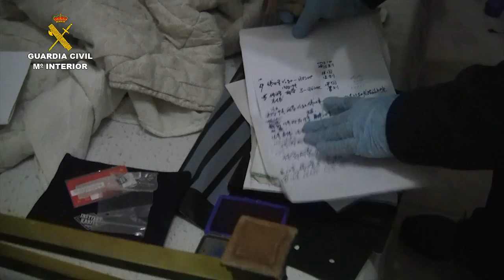Operación Black Glass. Operaciones de la Guardia Civil. SEPRONA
La Guardia Civil desarticula una red que había exportado ilegalmente  más de 2,5 toneladas de angulas

En el marco de la operación “BLACK GLASS” se ha procedido a la detención de 8 personas y a la investigación de otras 3

Asimismo se ha realizado un registro domiciliario donde se ha  puesto al descubierto la contabilidad “B”, que acreditaba la exportación ilegal de las angulas, cuyo valor final podría superar los 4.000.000 de euros

En esta operación se ha contado con la colaboración de EUROPOL

21 de mayo de 2016.-  La Unidad Central Operativa de Medio Ambiente (UCOMA) de la Jefatura del Servicio de Protección de la Naturaleza (SEPRONA) de la Guardia Civil, en el marco de la operación “BLACK GLASS”, ha procedido a la desarticulación de una organización compuesta por 20 personas, con la detención de 8 de sus principales componentes y la investigación de otros 3, todos ellos pertenecientes a una red dedicada a la comercialización ilegal de angulas a los que se les imputan los delitos de pertenencia a grupo criminal, contra la fauna y contrabando.

En la operación se ha realizado un registro domiciliario donde se ha incautado diverso material y se ha puesto al descubierto la contabilidad “B”, que acreditaba la exportación ilegal de 2.527,43 kilos de angulas cuyo valor final podría superar los 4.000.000 de euros.

La Operación se inició en octubre de 2015, cuando los agentes al realizar una serie de gestiones en la temporada de pesca de esta especie en la actividad del sector, tuvieron conocimiento que unos ciudadanos chinos habían alquilado una vivienda cerca del aeropuerto de Madrid Suárez Barajas y habían instalado diverso material propicio para la conservación en vivo de las angulas.

A partir de ese momento, y colaborando con EUROPOL y con otras Unidades de la Guardia Civil (SEPRONA,s y otras unidades de las Comandancias de Madrid, Vizcaya, Salamanca y Zaragoza), se llevaron a cabo varias intervenciones en aeropuertos y otros puntos del territorio nacional, donde se intervinieron casi 700 kilos de angulas valoradas en más de 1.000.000 de euros.

Asimismo, gracias a los canales de comunicación con otros Estados, se tuvo conocimiento de más incautaciones en otros aeropuertos internacionales, especialmente el de Hong Kong.

Continuando con la investigación, la Guardia Civil pudo constatar que los ciudadanos residentes en un chalet cercano al aeropuerto de Madrid, estaban comprando angulas en diferentes partes del territorio nacional, especialmente en Galicia. Posteriormente, utilizaban documentación falsa para camuflar el origen y naturaleza del producto y poder exportar grandes cantidades a países asiáticos.

Por tal motivo, los agentes procedieron a registrar el domicilio cercano al aeropuerto y a detener e investigar a varias personas como responsables de los hechos en distinto grado de participación, algunos de ellos con antecedentes por tráfico de armas, entre otros.

Grupo organizado vinculado al comercio ilegal de angula

A raíz de esta operación se habría descubierto la estructura de este grupo criminal organizado dirigido por ciudadanos de origen chino y compuesto por, al menos, 20 personas con distinta responsabilidad y roles dentro del grupo. La organización también contaba con tres colaboradores de nacionalidad española que figuran entre los detenidos.

Asimismo, los investigadores han apreciado un cambio sustancial en este tipo de delincuencia ya que en investigaciones anteriores eran ciudadanos españoles quienes desarrollaban toda esta actividad ilegal para vender las angulas en China y en este caso la estructura y la actividad comercial, salvo la pesca de los ejemplares, está en manos de extranjeros.

Igualmente, se ha podido constatar que los envíos de las angulas eran realizados a través de maletas que eran transportadas por viajeros "mulas", en distintos vuelos, ya que las cantidades por viajero, siempre que no superaran los 50.000 euros de valor, no se consideraba delito. Sin embargo, el hecho de realizar esta actividad bajo estructura de grupo organizado supone un delito, cualquiera que sea la cantidad transportada.

La anguila europea

La anguila europea (Anguilla anguilla) es una especie que se encuentra recogida en el Convenio CITES con una figura de protección especial (Apéndice II). Dada la situación en la que se encuentra actualmente, las Autoridades competentes aprobaron la suspensión total de las exportaciones, es decir, una Cuota CERO. En su estado alevín, conocida como angula, alcanza un importante valor económico, lo que propicia su comercialización.